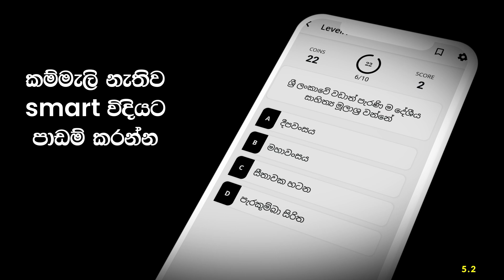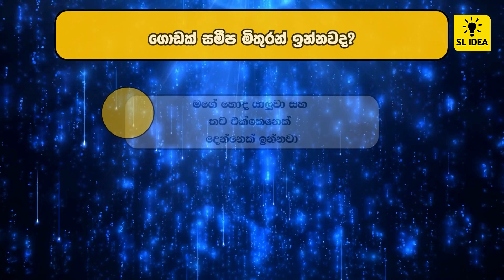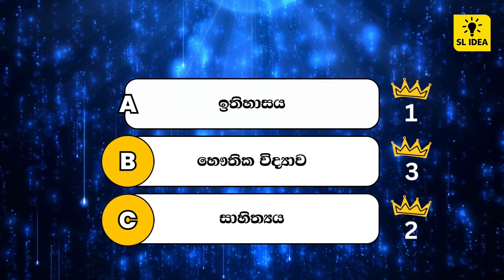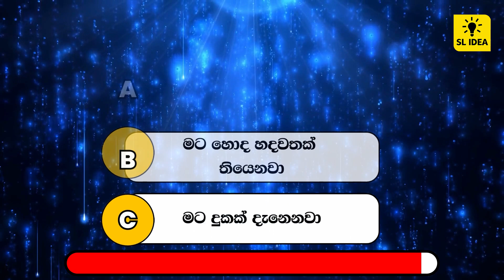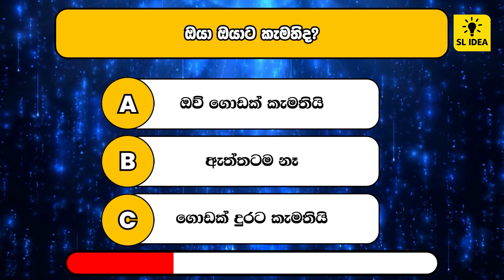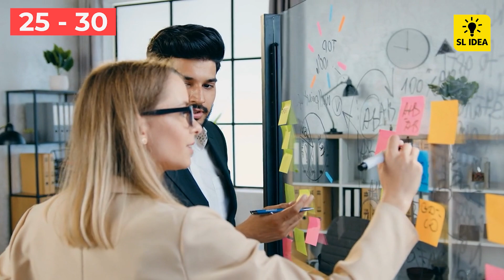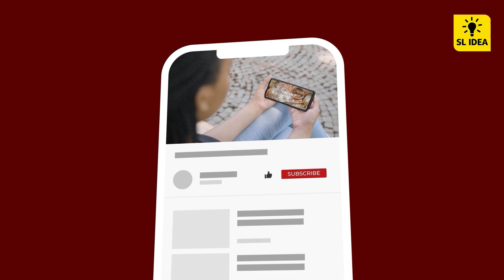What People Love The Most In You?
⏱️ TimeStamps
0:00 Intro
0:40 Questions
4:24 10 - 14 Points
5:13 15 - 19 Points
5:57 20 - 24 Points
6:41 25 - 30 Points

Smart විදියට පාඩම් කරන්න දැන්ම StudyMaster : Practice MCQs ඇප් එක install කර ගන්න.

💡 SL Idea